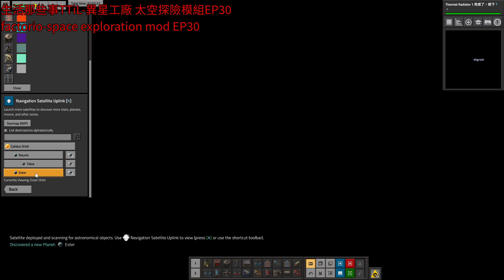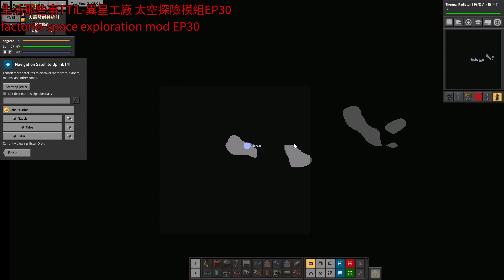EP30 異星工廠 太空探索模組 factorio - space exploration mod 生活那些事 TTiL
HELLO...歡迎來到生活那些事

這次來紀錄一下這款遊戲~
雖然已經是舊的了，但是遊戲性非常棒。
加上一年前推出的太空探險模組~
到底有些甚麼新東西~讓我們玩玩就知道了~

遊戲採用直接錄影以及加上本人自言自語~
不三時會有一些奇怪的話語出來還請見諒~
但是請放心~絕對適合兒童觀看~

有興趣的人可以上STEAM搜尋 factorio

如果你也喜歡或是你也玩這個歡迎在下面留言討論.